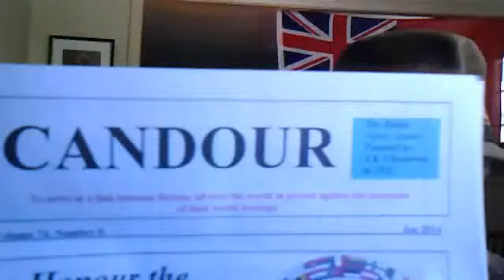FIRST OF DAILY " DINOSAUR NEWS " by BPL February 17, 2014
Introducing DINOSAUR NEWS by  britishpeoplesleague.com  Speaker: John Beattie